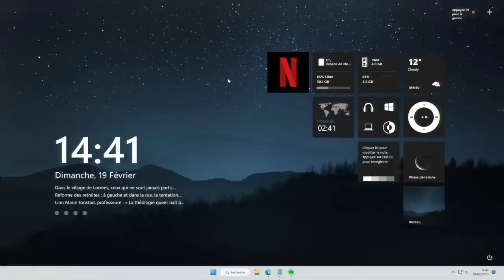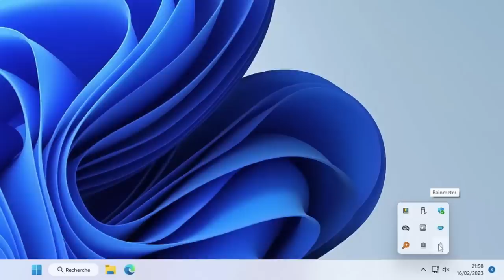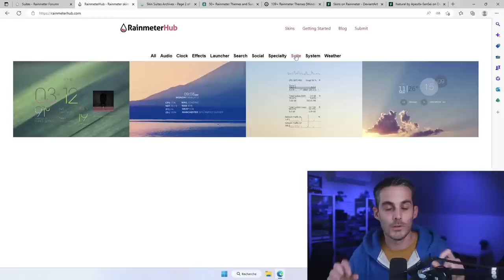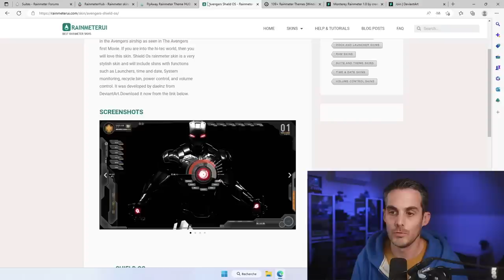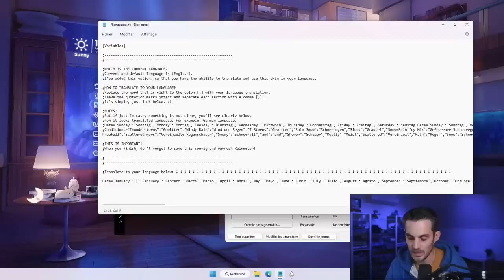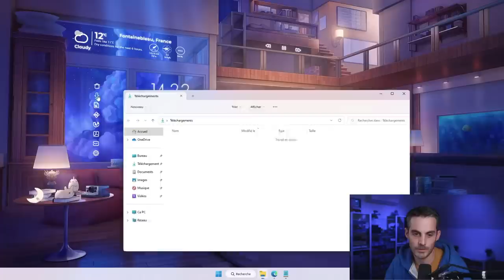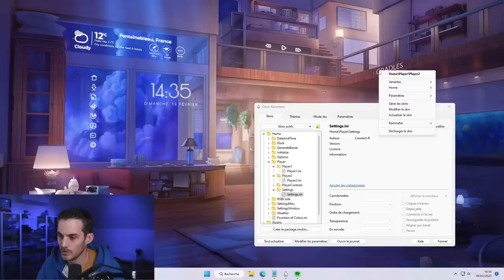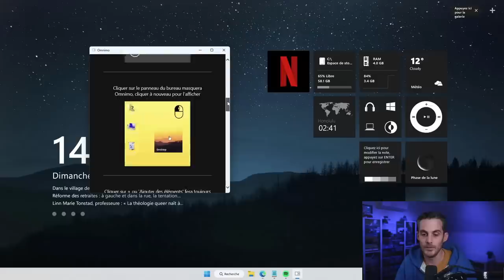Rainmeter : La solution ultime pour personnaliser votre bureau Windows !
Aujourd'hui je vous explique comment customiser votre bureau Windows.

Où trouvez des skins ?

📌MON MATERIEL
💻TOUT MON MATOS

📌PARTENAIRES

Sommaire :

00:00 Introduction
01:01 Installation de Rainmeter
02:01 Configuration Rainmeter
05:48 Où trouver des skins supercool ?
08:56 Installation d'un skin DeviantArt (Home)
18:08 Présentation du skin Omnimo